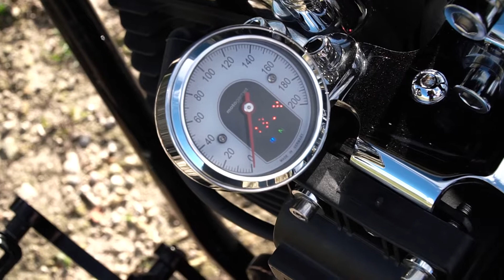Awesome Custom Harley by WKD Works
We meet Alan Micallef to discuss the creation of his dream custom bike at the hands of Adrian Vella of WKD Works